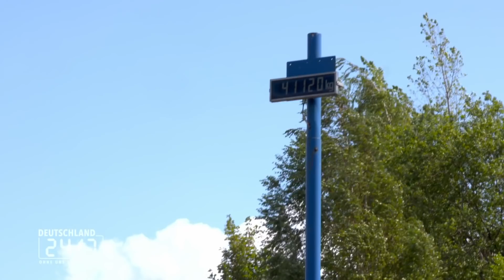Feuer auf dem Recyclinghof? | Deutschland 24/7 | DMAX Deutschland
Was man an einem Arbeitstag auf einem Elektro-Recyclinghof so alles zu tun hat, erfahrt ihr in diesem Video.

Was wäre, wenn Straßen nicht geteert, Müll nicht weggeräumt oder die Kanalisation immer verstopft ist? Diese Doku begleitet Leute, ohne die nichts laufen würde.